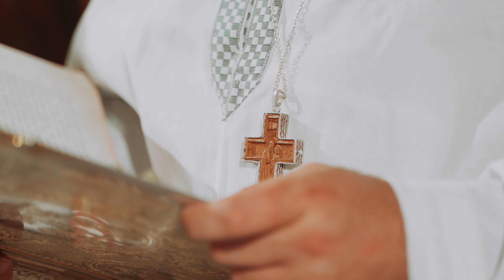Story Trailer - Sokratis & theano | Traditional Greek Wedding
®V.A PHOTOGPRAPY™
✔awarding winning capture
✔Inspiring story
✔Conceptual Photography
✔Cinematic Look and Feel
✔SuperColorIR